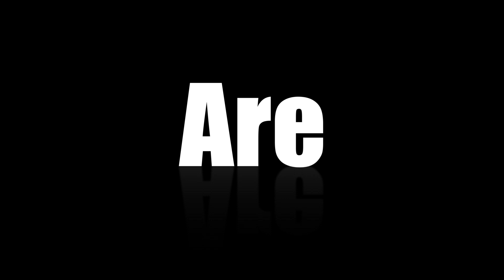ควงปากกาแบบ Combo ใน Slowmotion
ใครสนใจปากกาควงหรืออุปกรณ์ทำลองเลือกดูแบบต่างๆที่